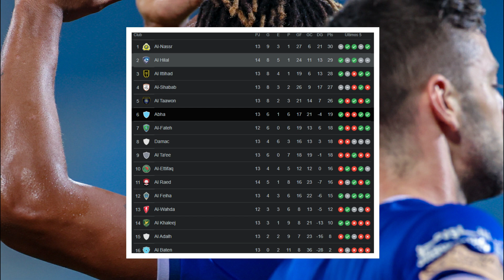PAOLO GUERRERO YA NO JUGARÁ EN LA SELECCION PERUANA | ATLETICO NACIONAL VS ALIANZA LIMA